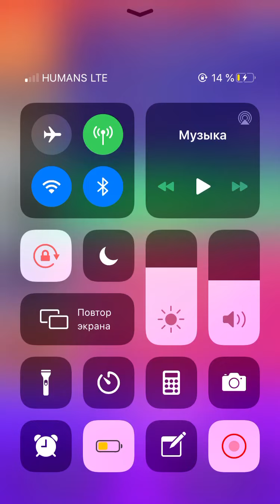Selam aleyküm arkadaşlar